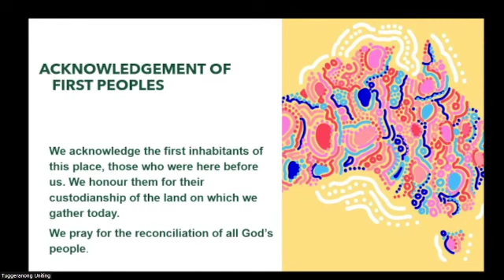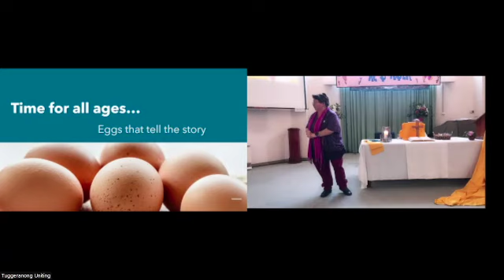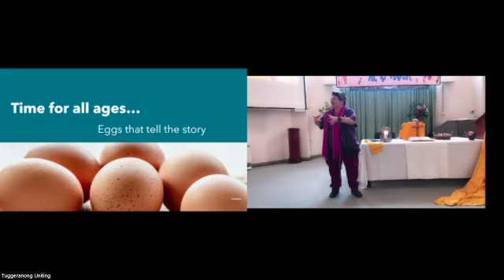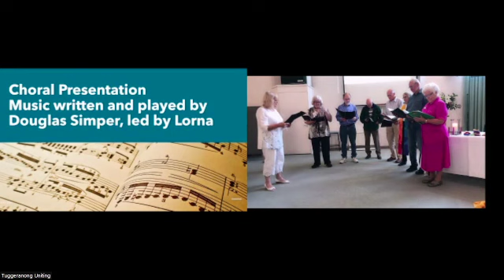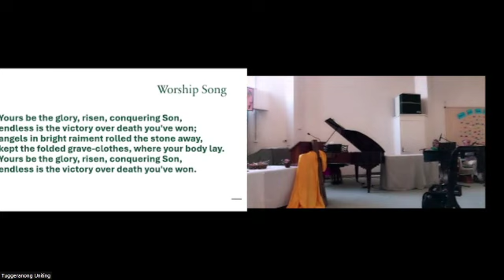Easter Sunday Worship